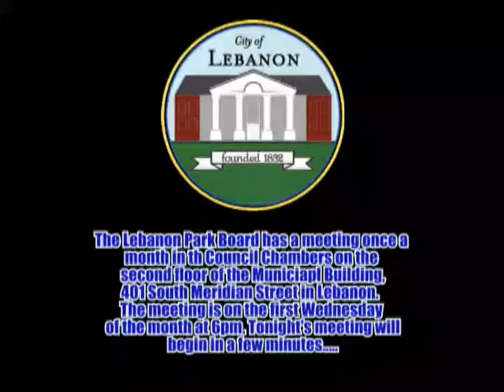Lebanon, Indiana Parks & Recreation Board Meeting - 2/3/2016